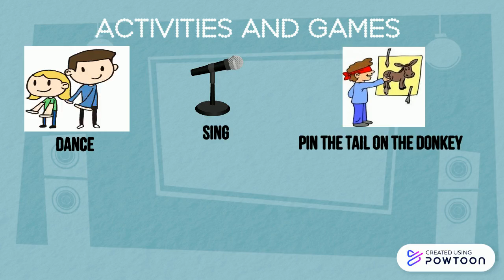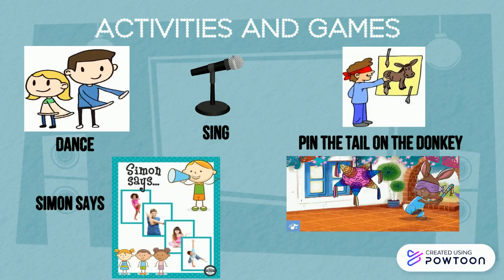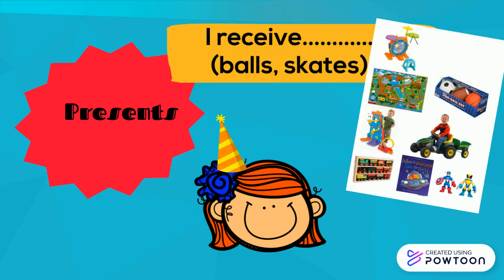Birthday_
Vocab and activities.